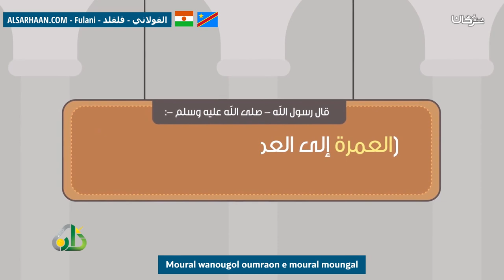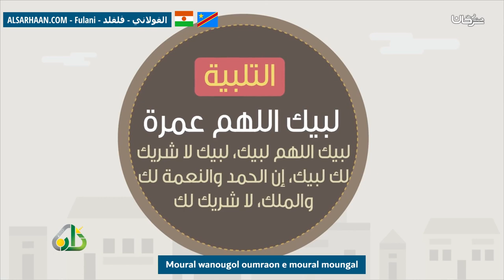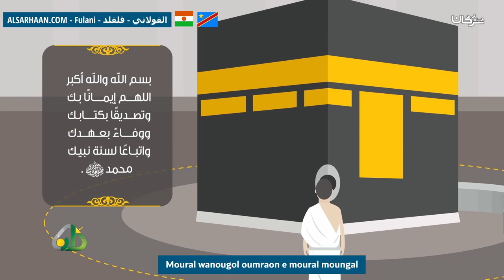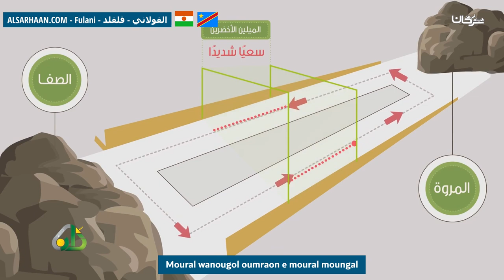Moural Wanougol Oumraon E Moural Moungal فضائل العمرة وأحكامها